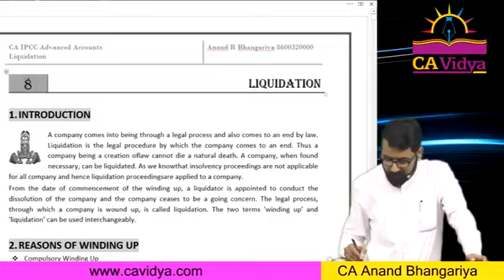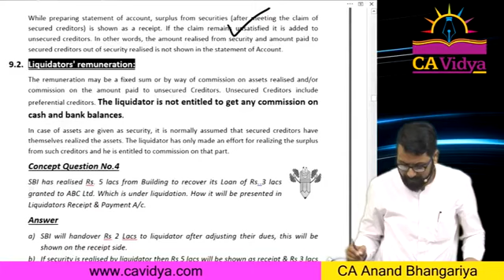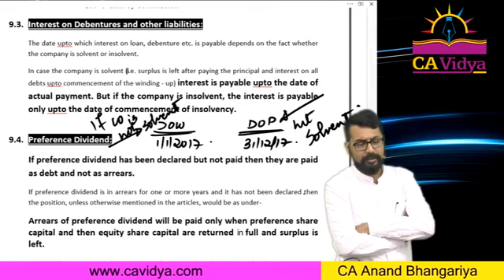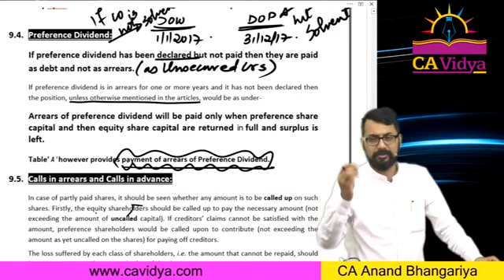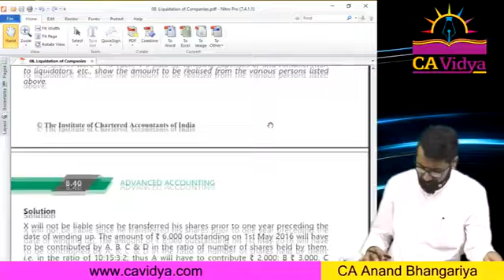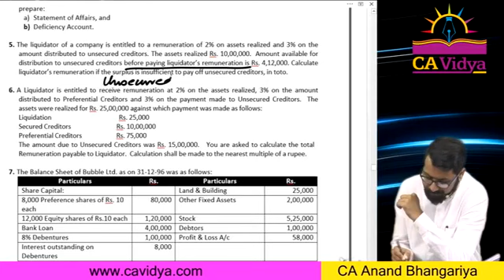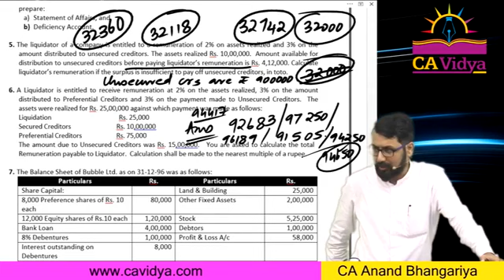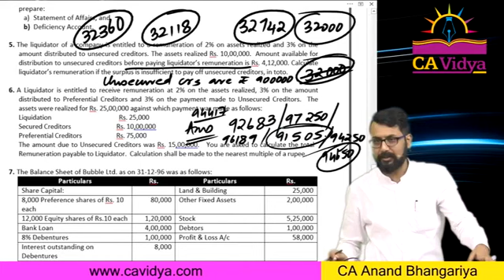CA INTER ADVANCED ACCOUNTI RAFTAR BATCH LECTURE 23 FOR NOV 23 BY CA ANANDH BHANGGRIYA